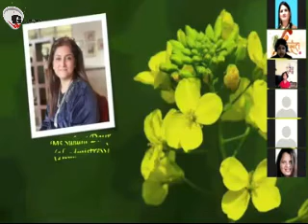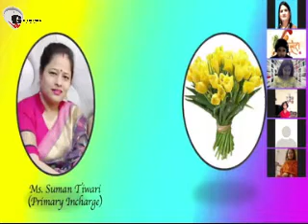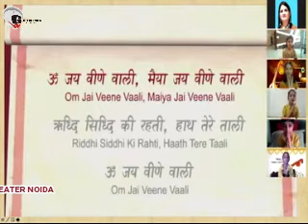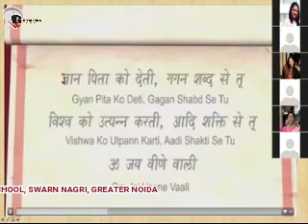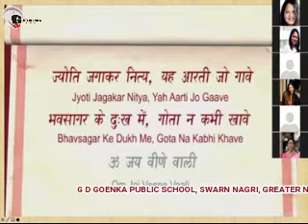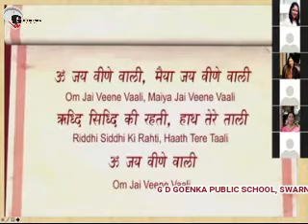BASANT PANCHMI SPECIAL ASSEMBLY BY CLASS III B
Goenkan students celebrated Basant Panchmi on 16th February, 2021.